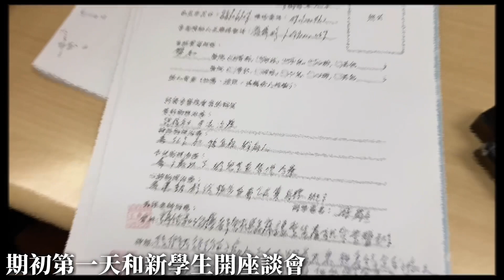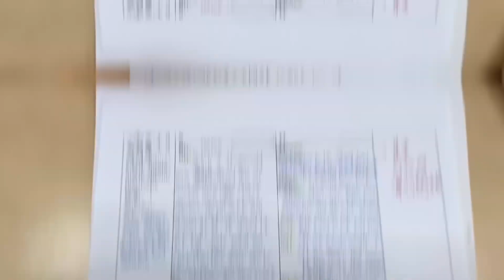物理治療師｜面臨教學生涯上的最大挑戰｜實習學生奮發向上由黑轉白｜大吃大喝很有口福的一集｜［賴媽］ Vlog #52